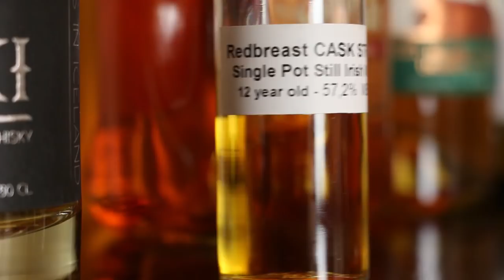Tasting ELIJAH CRAIG, REDBREAST, PAUL JOHN, BAIN'S. Whisky Weltreise.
🥃 In diesem Video verkoste ich mich einmal um die Welt. Angefangen in den USA mit einem ELIJAH CRAIG CARREL PROOF geht es weiter nach Irland mit REDBREAST 12 yo. CASK STRENGTH. Anschließend machen wir einen Abstecher nach Indien zu PAUL JOHN BRILLIANCE und last but not least verkoste ich noch einen BAIN'S CAPE MOUNTAIN SINGLE GRAIN aus Südafrika. 🥃

🥃 Mehr zu BAIN'S CAPE MOUNTAIN WHISKY findet ihr hier 🥃